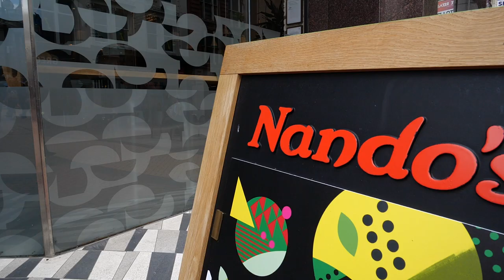Birmingham Hidden Gems | Kyle Ullah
Our University College Birmingham student's have explored the city and shared their hidden gems! As third in the series, Kyle shares his favourite locations as a Brummie in the city.